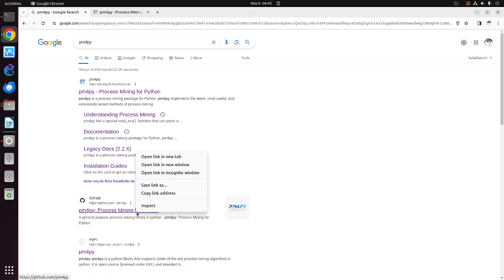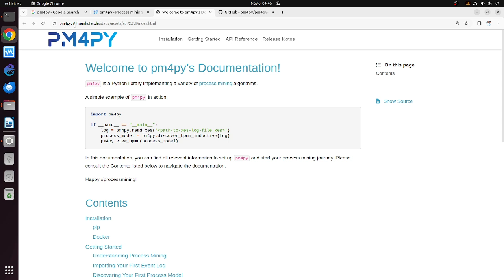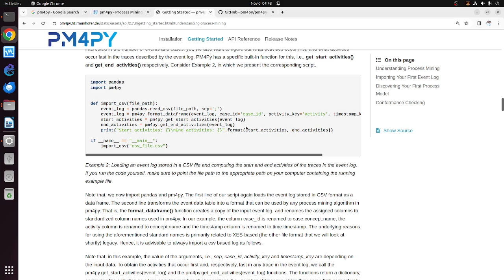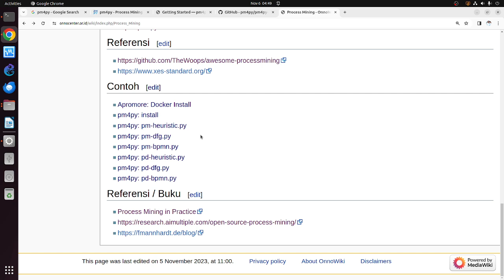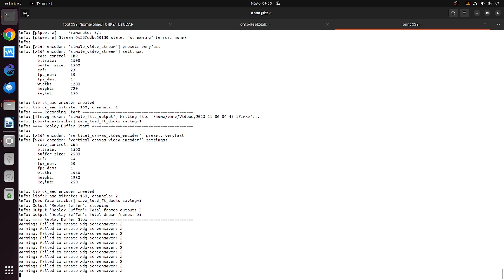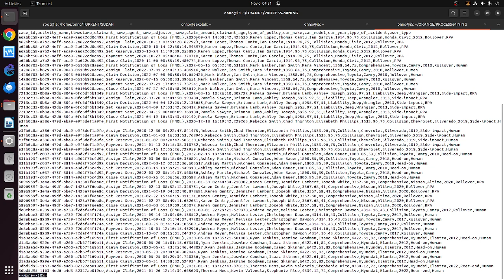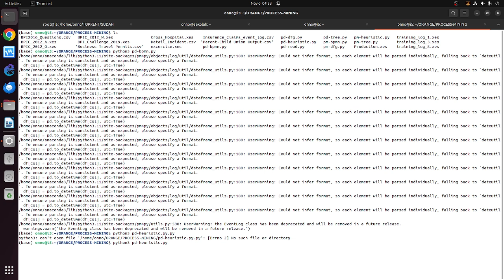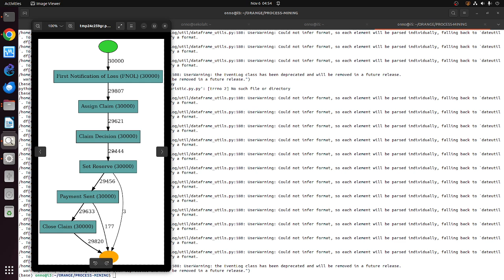OWP 20231106 process mining percobaan dengan pm4py